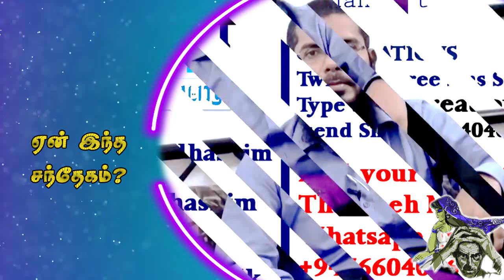ஏன் இந்த சந்தேகம் | கணவன் மனைவி கட்டாயம் கொஞ்சம் தெரிந்துகொள்ளுங்கள